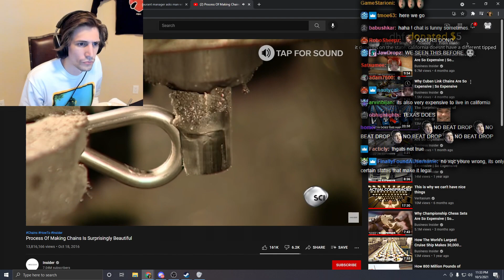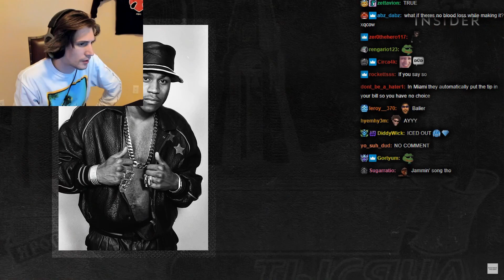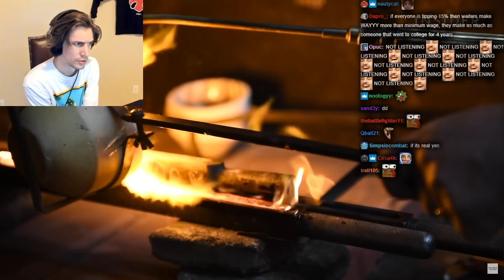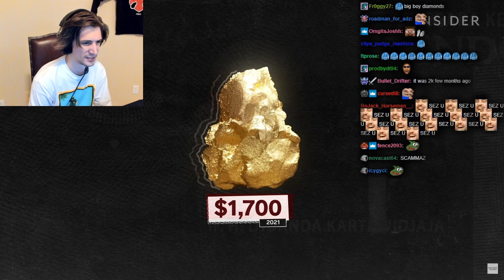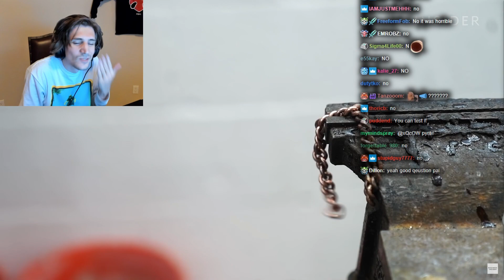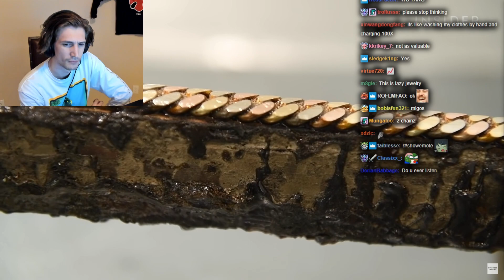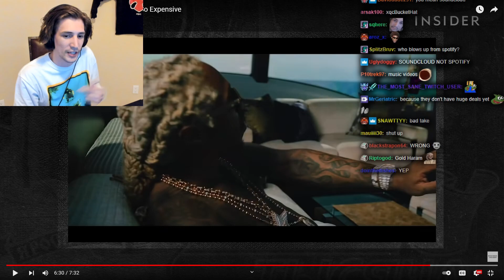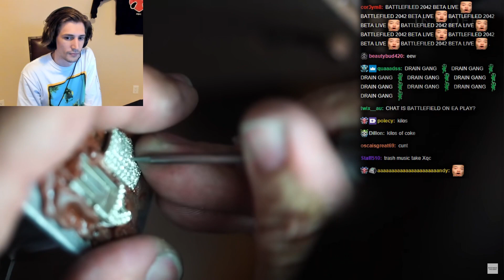xQc Reacts To Why Cuban Links Are So Expensive | Insider